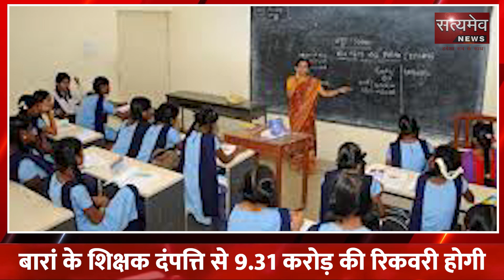बंटी बबली से सरकार वसूलेगी 9 करोड़, 31 लाख, 50 हजार 373 रुपए , शिक्षक बन कर किया पेशे को शर्म सार